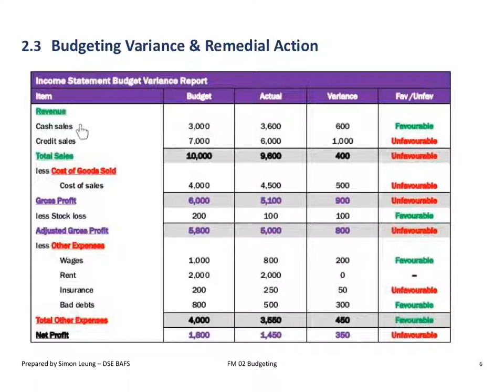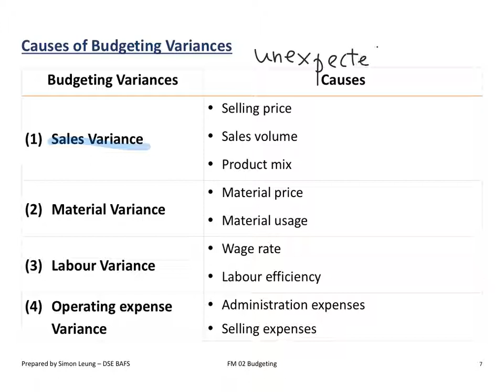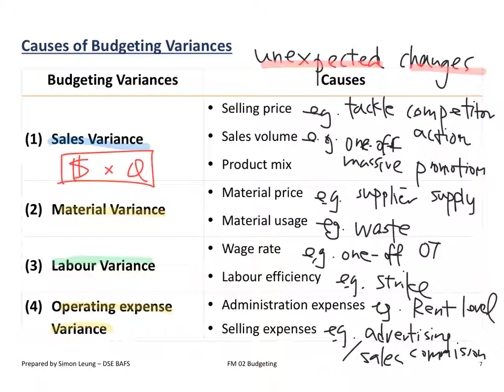02 Budgeting - 2.3.1 Causes of Variances